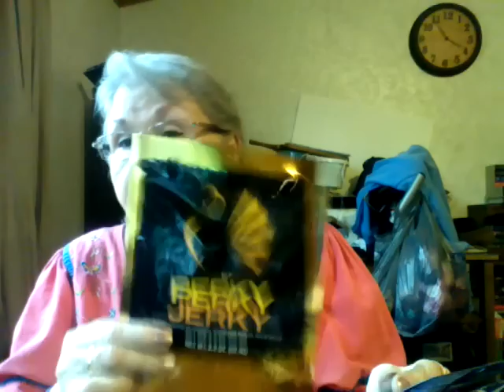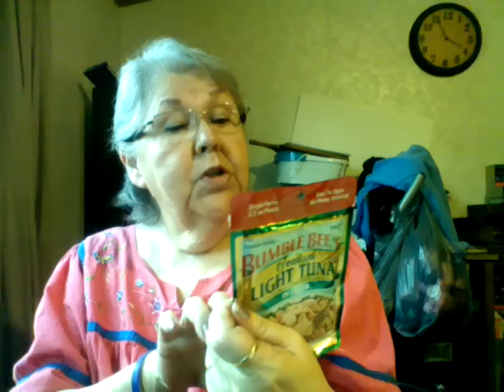Week 17 weighin and little haul 1/29/2013